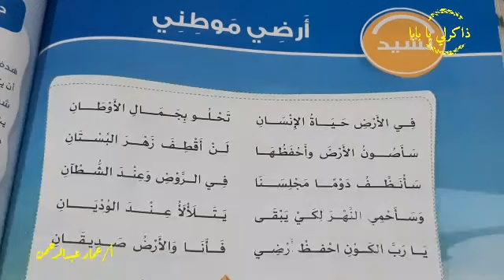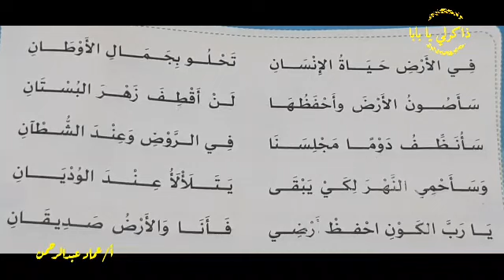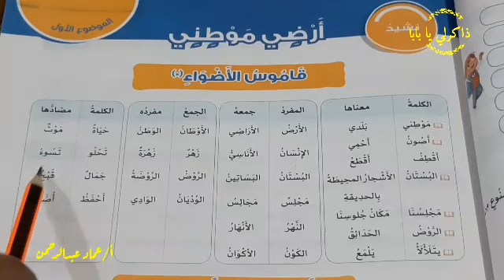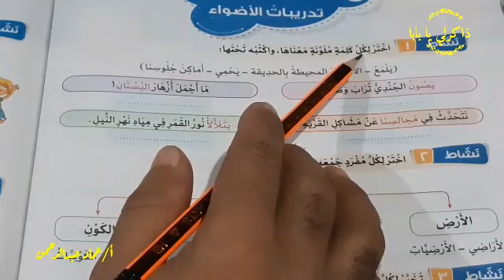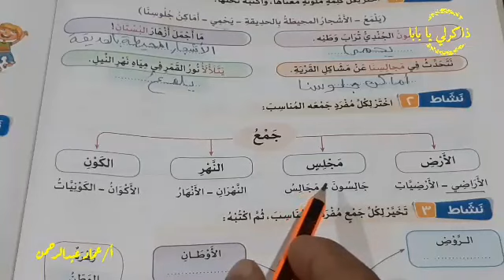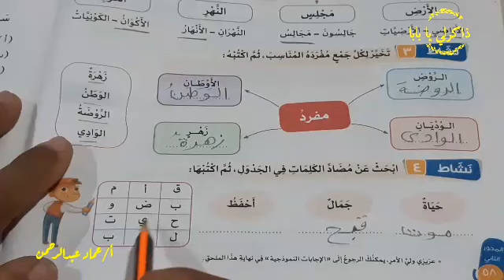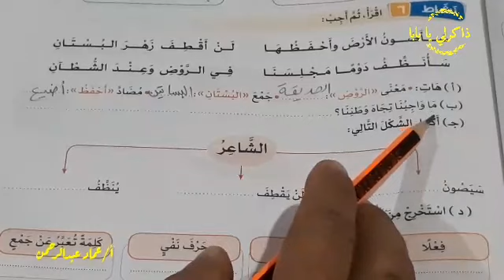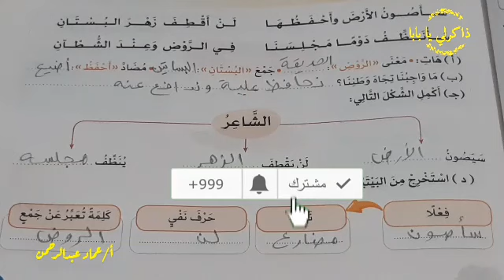نشيد أرضي موطني للصف الثالث الابتدائي الترم الاول 2021 | لغة عربية | حل تدريبات ملحق الأضواء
شرح نشيد أرضي موطني من مادة اللغة العربية الصف الثالث الابتدائي الترم الاول 2021 . حل تدريبات الأضواء نشيد أرضي موطني من كتاب الأضواء ملحق الأنشطة و المتابعة اليومية ؛ الشرح من كتاب الأضواء مادة اللغة العربية الصف الثالث الابتدائي الفصل الدراسي الاول 2021